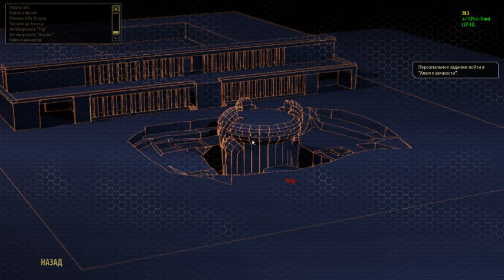Serious Sam 3 BFE (прохождение #11) Последний человек на Земле